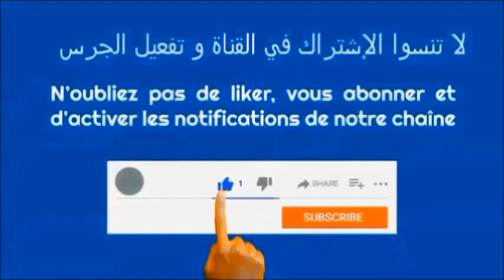جديد ازمة الهجرة بين المغرب و اسبانيا مع سليمان بلغربي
اسبانيا المغرب الهجرة ازمة سبتة مليلية